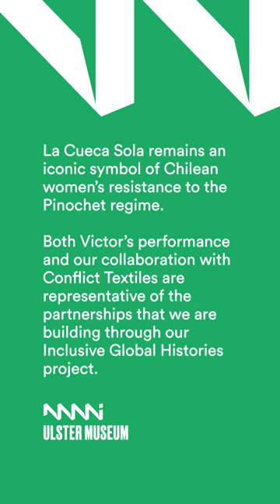Musical Global Histories | Victor Henriquez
Inclusive Global Histories
Victor Henriqeuz is a Chilean musician who recently played the charango as part of our Musical Global Histories event.
This event was an extension of our Inclusive Global Histories project, which works in collaboration with local and international partners to both celebrate and interrogate our World Cultures collection.
Musical Global Histories was developed in collaboration with School of HAPP at Queen’s University Belfast, Dr. Briony Widdis and Dr. Fiona Magowan.